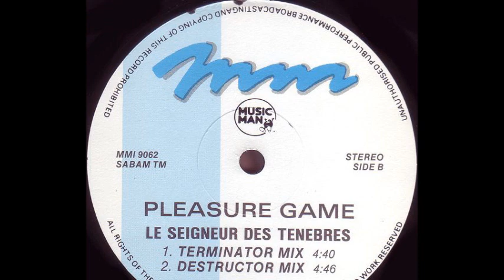Pleasure Game - Le Seigneur Des Ténèbres (Terminator Mix) (B1)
Pleasure Game ‎- Le Seigneur Des Ténèbres
Label:Music Man Records ‎
Format:Vinyl
Country:Belgium
Released:1991
Genre:Electronic
Style:Makina, Techno
Remix - SA 42